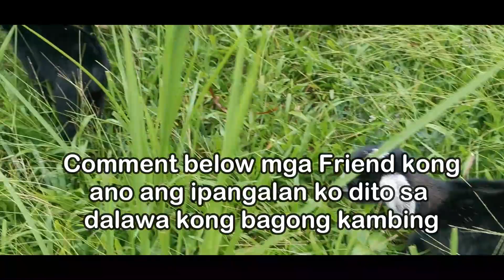NANGANAK NA ANG ALAGA KONG KAMBING NA SI ITIM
Hello !!! mga Friend kumusta po kayo diyan? masaya po ako sa araw na ito, dahil nanganak na ang alaga kong kambing na si ITIM. Matagal kong inaabangan na manganak siya, expected ko noong bago mag New Year pero ngayong araw pala sya manganak January 7, 2023. Nag Papasalamat ako sa ating panginoon diyos dahil buhay ang mga anak ni ITIM at malulusog pa. Na dagdagan na naman ang bilang ng mga alaga kong kambing. Thank you for visiting my channel.

My Vlogging gears in all my videos:
 1. Laptop - Lenovo i7 (ideapad 320)
 2. Editing Software - Filmora 11
 3. Camera - Huawei P30 pro
 4. Camera - Oppo F3 plus
 5. Gimbal - DJI Osmo Mobile 2  (model: OM170)
 6. Joy Stick - Huawei color black
 7. Tripod - Yunteng (VCT - 5208RM)
 8. Drone - Hubsan Zino 4K